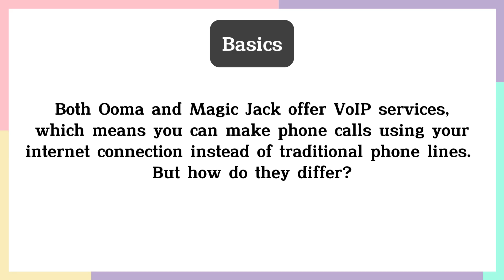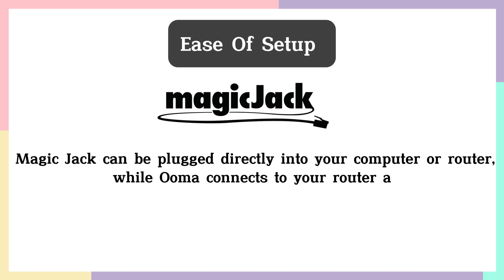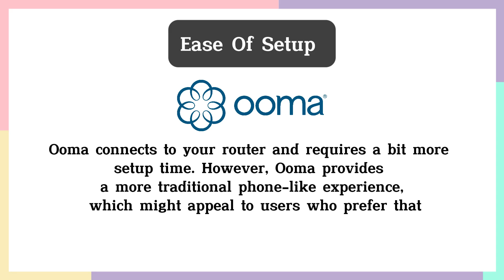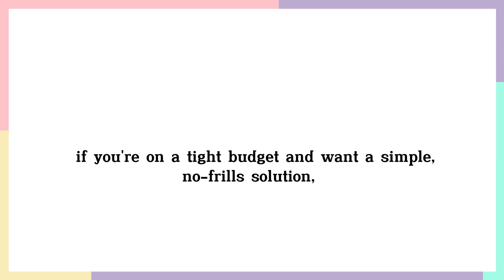Ooma vs magic Jack - 2025 (Easiest Way)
Ooma vs magic Jack In this video, we’ll compare Ooma and Magic Jack to help you choose the best VoIP service for your needs! Discover their features, pricing, and ease of use in a straightforward way.